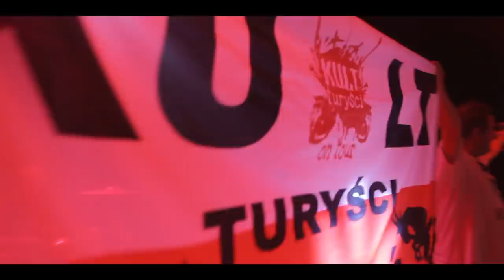KULT. FILM - zwiastun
„Kult. Film” zawiera wyjątkowe i nigdzie niepublikowane materiały z życia legendarnego zespołu Kult oraz samego Kazika Staszewskiego. Prawdziwa, emocjonująca i wyczekiwana produkcja o ludziach, bez których polska scena muzyczna nie mogłaby istnieć. Kamera towarzyszyła muzykom podczas trasy koncertowej oraz w życiu codziennym, pokazując fenomen grupy i jej niespotykanej nigdzie indziej więzi z fanami.
Zdjęcia do filmu były realizowane w latach 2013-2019. Zostały uzupełnione o materiały archiwalne, również te należące do członków zespołu.

Premiera: 22 listopada
Reżyseria: Olga Bieniek
Scenariusz: Olga Bieniek, Leszek Gnoiński
Producenci: Filmicon
Rok produkcji: 2019